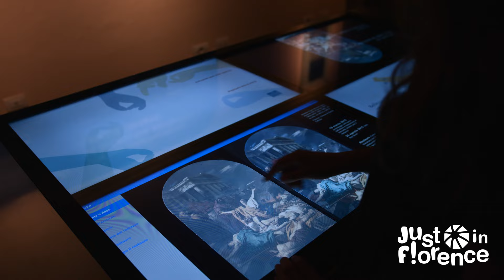Divine Beauty at Palazzo Strozzi Florence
Palazzo Strozzi in Florence will be holding an exhibition entitled Divine Beauty from Van Gogh to Chagall and Fontana from 24 September 2015 to 24 January 2016. This outstanding show, with over one hundred works by well-known Italian and international artists, sets out to explore the relationship between art and religion from the mid-19th to the mid-20th century. The exhibition will be hosting work by such major Italian artists as Domenico Morelli, Gaetano Previati, Felice Casorati, Gino Severini, Renato Guttuso, Lucio Fontana and Emilio Vedova, together with works by such international masters as Vincent van Gogh, Jean-François Millet, Edvard Munch, Pablo Picasso, Max Ernst, Stanley Spencer, Georges Rouault and Henri Matisse.